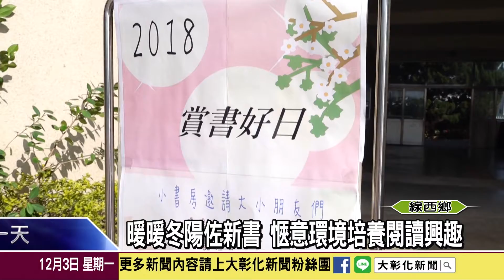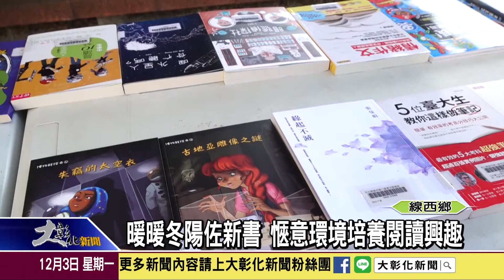1071203 暖暖冬陽佐新書 愜意環境培養閱讀興趣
線西國小致力推動語文教育，校方設計了一連串的活動，引導孩子從小培養閱讀的興趣。而冬季限定「曬冬陽 賞好書」的活動又開始了，學校將今年購置的新書，擺在中廊供師生閱讀，在暖暖的冬陽下，品味書中樂趣。